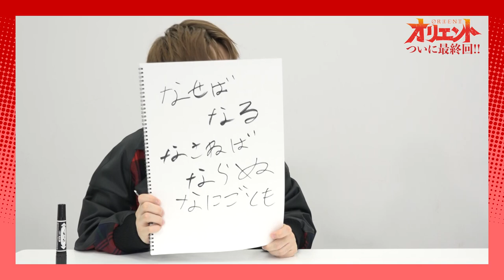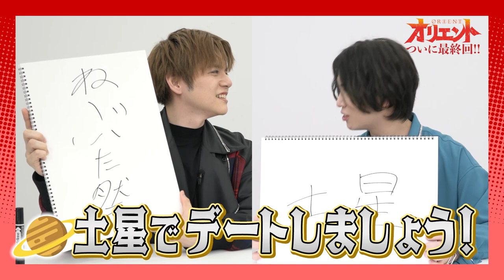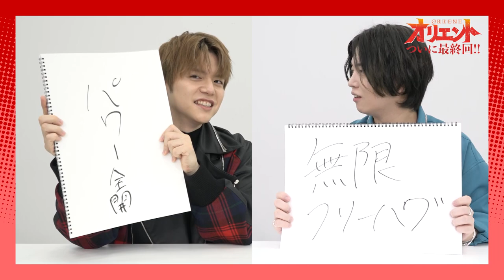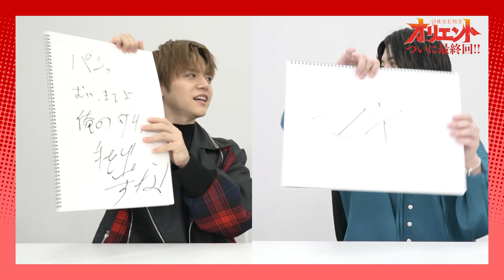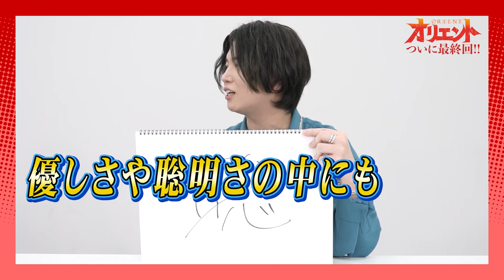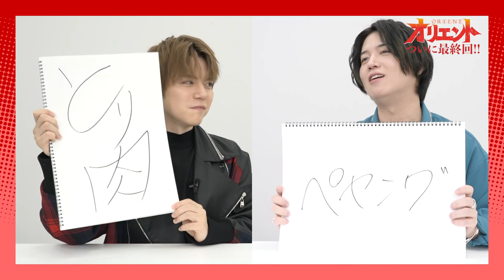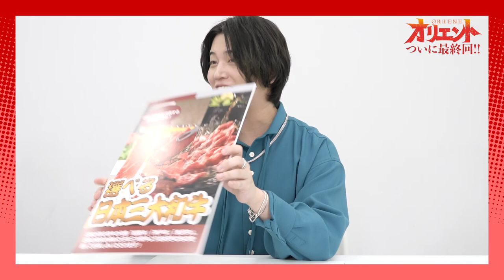【オリエント】 内田雄馬VS斉藤壮馬「最強はどっちだ⁉」決定戦！～第7戦「最強の漢気対決」～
TVアニメ「オリエント」より動画企画が始動!!

武蔵役・内田雄馬さんと鐘巻小次郎役・斉藤壮馬さんが、本編中で武蔵と小次郎が掲げた「“最強の武士団”結成」の夢になぞらえて、どちらが最強かを勝負します!

【放送】
TVアニメ 「オリエント」好評放送中!!
［テレビ東京］毎週水曜24:00～
［BSテレ東］毎週水曜24:30～
［AT-X］毎週木曜21: 00～
※AT-Xリピート放送：毎週月曜9:00～／毎週水曜15:00～

別冊少年マガジンで大好評連載中‼
「マギ」の大高忍による、最新作が待望のアニメ化‼️

鬼神の襲来により、日ノ本の覇権は“人”から“鬼”へと移った。
人々が鬼による支配を受け入れ、“武士”だけが戦い続ける動乱の時代に、
武蔵と小次郎は“最強の武士団”結成の夢を誓い、鬼退治に挑む！

武蔵役・内田雄馬、小次郎役・斉藤壮馬ら豪華キャスト出演！
“ネオ戦国”の世を舞台に繰り広げられる、王道バトルアクションが開幕‼

【STAFF】
原作：大高 忍（別冊少年マガジン連載／講談社）
監督：柳沢テツヤ
シリーズ構成：國澤真理子
キャラクターデザイン：岸田隆宏
総作画監督：松本文男、崎本さゆり
プロップデザイン：きむらひでふみ
色彩設計：日比野 仁
美術設定：前田みつき
美術監督：坂上裕文
撮影監督：間中秀典
編集：山岸歩奈美（REAL-T）
音響監督：納谷僚介
音響制作：スタジオマウス
アニメーション制作：Ａ・Ｃ・Ｇ・Ｔ
製作：「オリエント」製作委員会

【CAST】
武蔵：内田雄馬
鐘巻小次郎：斉藤壮馬
服部つぐみ：高橋李依
武田尚虎：日野聡
犬飼四郎：下野紘
犬坂七緒：和氣あず未
小雨田英雄：羽多野渉

【主題歌】
オープニングテーマ：Da-iCE「Break out」
エンディングテーマ：羽多野 渉「ナニイロ」

©️大高忍・講談社／「オリエント」製作委員会